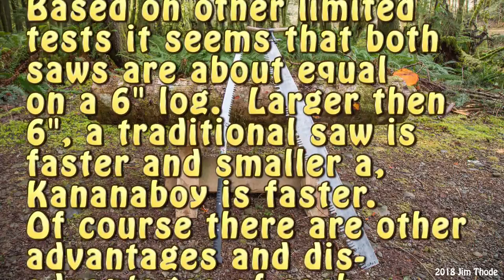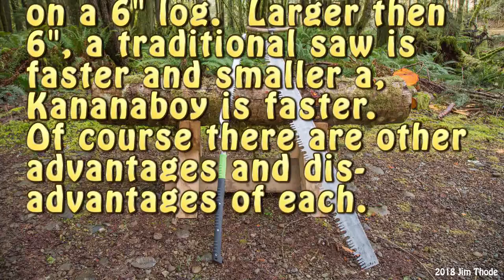Katanaboy 650 - Crosscut Saw Speed Test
Traditional crosscut saw or Katanaboy 650.   What saw cuts faster?